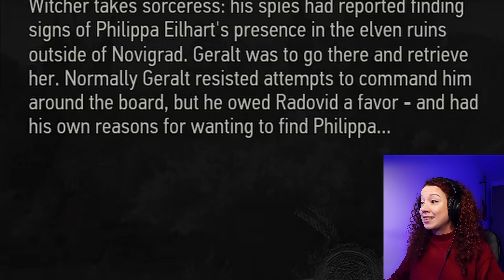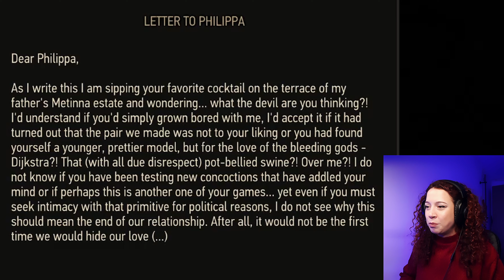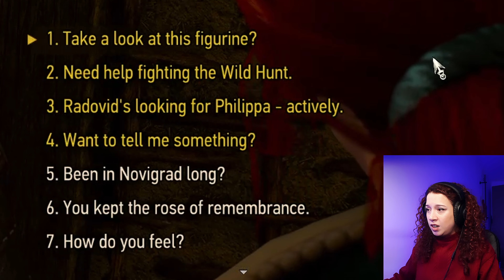THE WITCHER 3: Wild Hunt Part 46 [ IT IS TIME TO REUNITE WITH TRISS: REDENIA'S MOST WANTED ]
Time to delve into the matters of witches and witch hunters.

In this video, I will continue with the inspiration I have in the last video and pursue Redenia's Most Wanted quest.  I have no intention to do anything that will benefit Radovid but I would like to find Philippa Eilheart just so we can have a chat. Tolerating those pesky Witch Hunters is no easy feat (and I didn't tolerate them much), but for a juicy chat with Philippa, I'm up for the challenge.

Geralt's first port of call with questions about Philippa? None other than Triss Merigold. The quest for answers is on, and one video won't be enough for all the intrigue!

Together, we'll conquer the Wild Hunt, slay monsters, and probably make Geralt (and everyone around us) regret ever crossing paths with us!

► Join the Alteredmaybe Gaming universe for more let's play, sarcastic comments, and clueless walkthroughs.